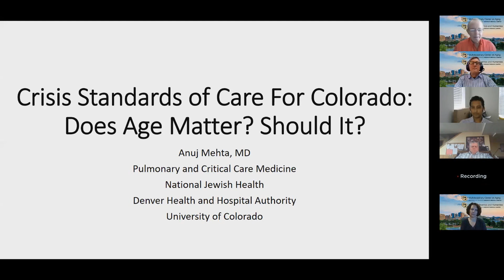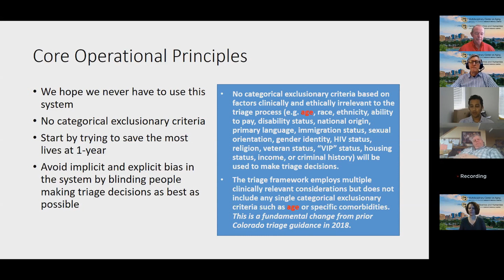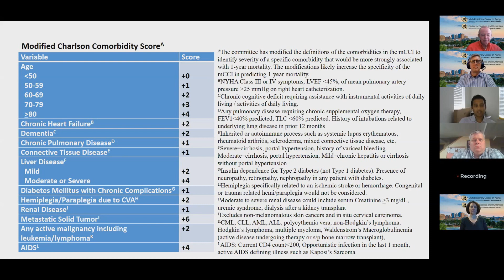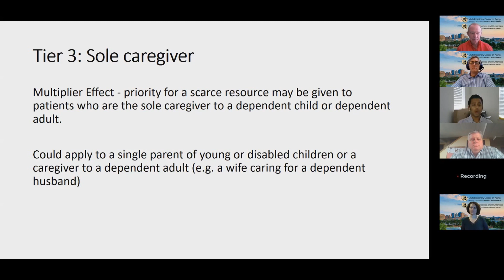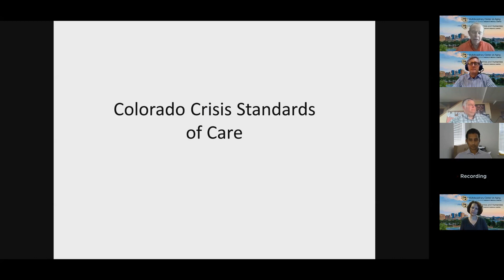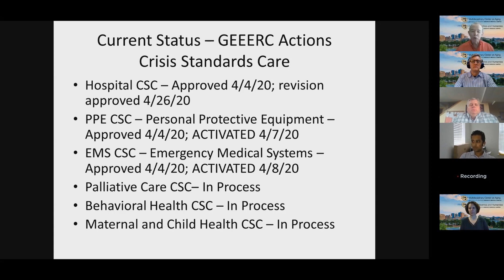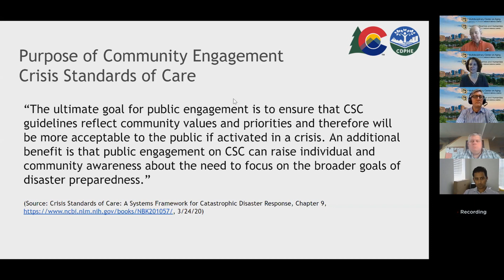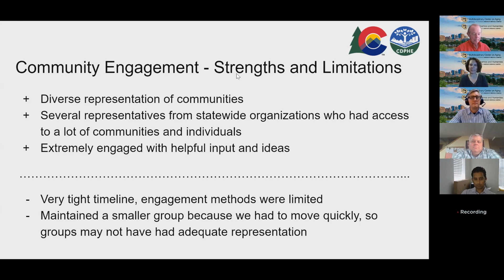Colorado Crisis Standards of Care Town Hall 28 April 2020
CU Anschutz Multidisciplinary Center on Aging and Center for Bioethics co-hosts a candid discussion about Colorado's Crisis Standards of Care and triage criteria using age.